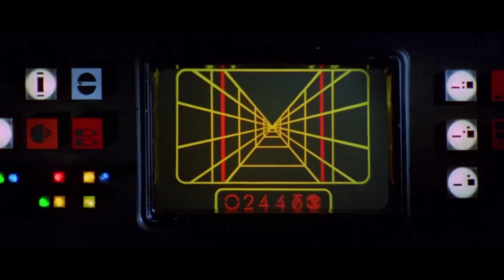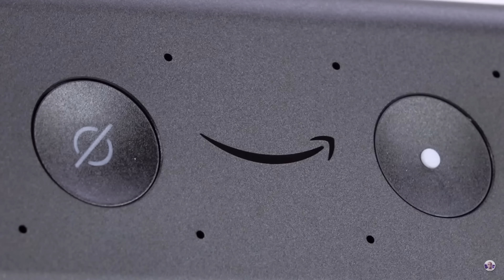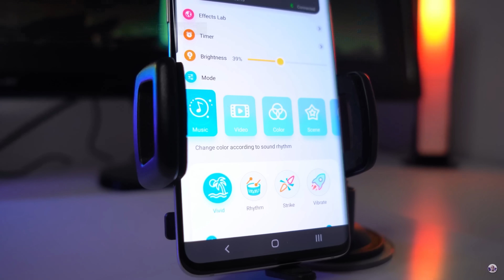The Smart Home industry SUCKS!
Things seem to be getting worse.  Here's 4 reasons not to bother starting a smart home, and why you still should anyway.

Between Philips Hue charging 7 times the value of their products, Amazon putting Alexa into literally everything until there's no market competition, Google home struggling with the concept of "yes" and "no", and the lack of interoperability between products; the smart home industry is in a complete state and they know it!

Project connected home over IP aims to fix this problem along with thread, but considering there is literally no difference between CHIP and Zigbee, and CHIP are allowing Philips to continue with their smart home hub, and Apple will undoubtedly add some kind of additional certification, fragmentation is still going to be a very real problem.

Is Home Assistant safe from connected home over IP?  Is the future of our smart home subscription based?  Only time will tell!